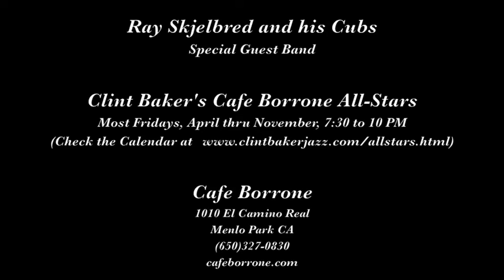Ray Skjelbred and his Cubs "Oh Baby"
Ray Skjelbred and his Cubs play "Oh Baby" on July 8, 2016 at Cafe Borrone in Menlo Park CA.